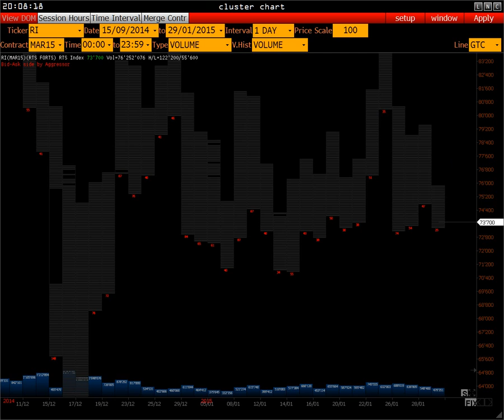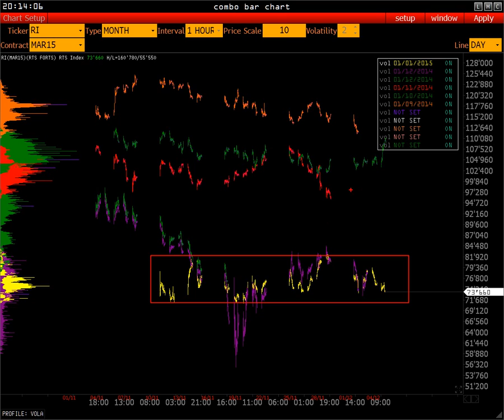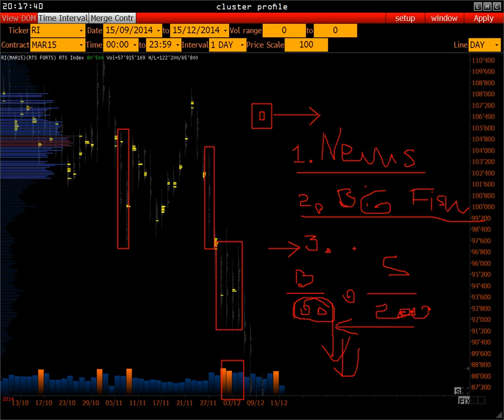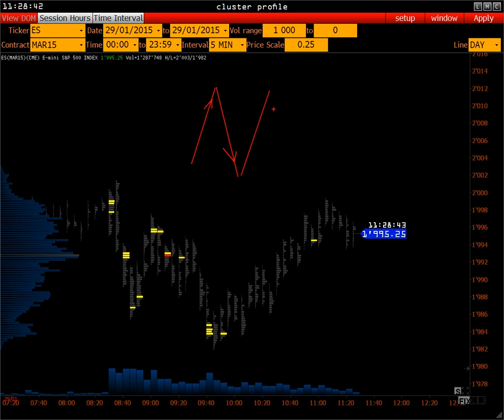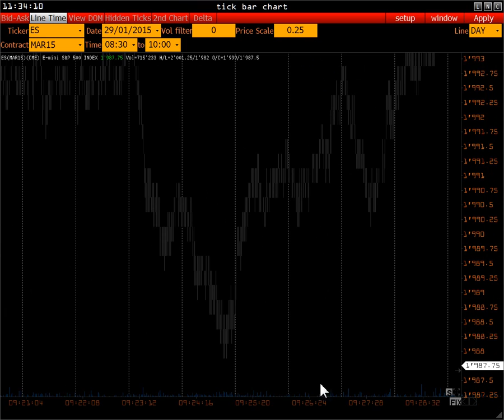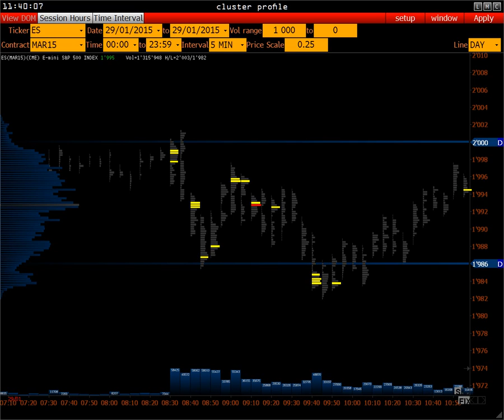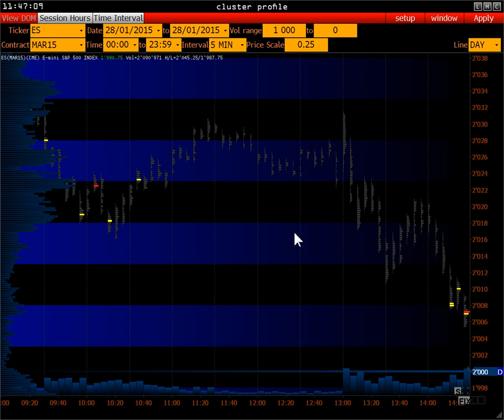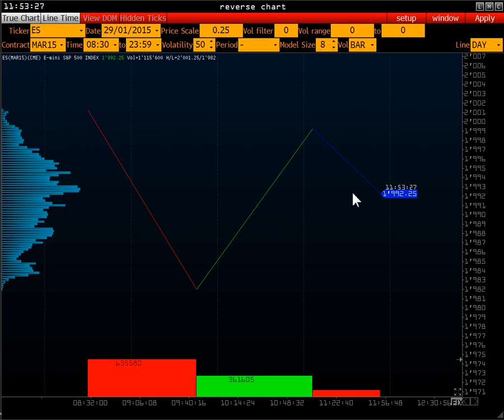Что такое рыночная волатильность ( трейдинг )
Что мы знаем о волатильности? Это просто изменчивость или нестабильность цены? Стоит ли учитывать этот финансовый показатель в расчетах торговой стратегии, и как можно конкретизировать изменчивость?

В ходе вебинара участники получат ответы на эти и другие вопросы, а также разберутся в тонкостях использования волатильности в своей торговой системе.

План вебинара
Что такое волатильность
Статистика показателя
Альтернативный вектор измерения
Возможности использования волатильности
Особенности вебинара
Это второй онлайн-семинар из серии открытых лекций «Подготовка трейдеров к реальным торгам». Все участники смогут получить доступ к программе Volfix.net на 7 дней для изучения и закрепления материала.

Запись вебинара будет доступна на Канале Youtube компании Volfix.NET.

Ведущий – Михаил Лемах, трейдер с семилетним стажем. Специализируется на фьючерсном рынке, разрабатывает и тестирует эффективные торговые алгоритмы. Является автором теории «Реверсивности рынка» и одним из разработчиков биржевого сервиса Volfix.NET.